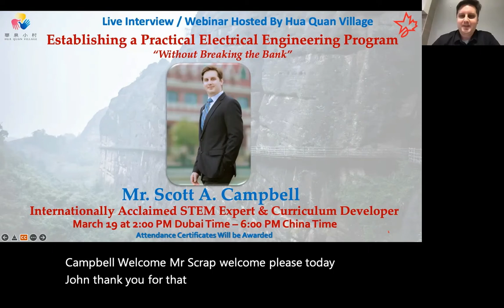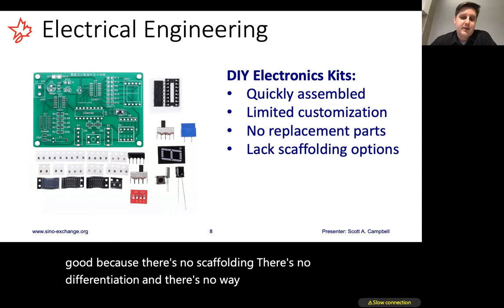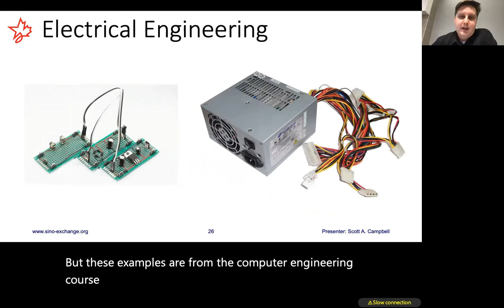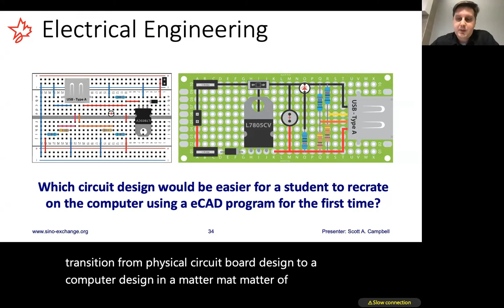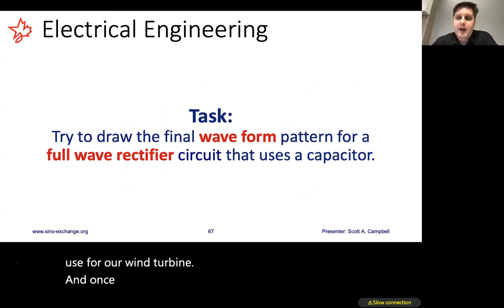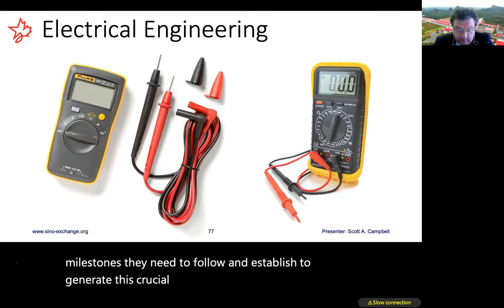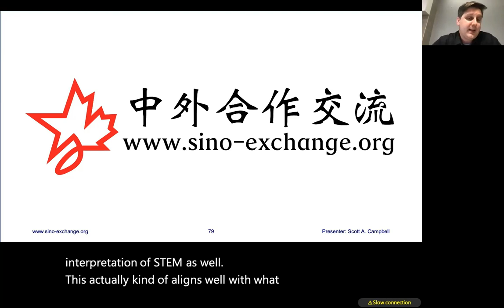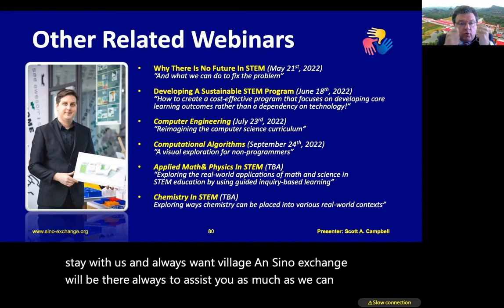Establishing a Practical Electrical Engineering Program Without Breaking the Bank!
This interactive live discussion features the internationally acclaimed educator, education leader, STEM education expert, curriculum developer, workshop leader, and expert in 21st century K-12 education, Mr. Scott A. Campbell, Founder and CEO of Sino Educational Exchange.

Webinar/Virtual PD Synopsis:

Electrical engineering is at the heart of technological innovation, as such its importance to the future of STE(A)M education cannot be understated. In this virtual conference, participants learn how to set up a versatile electronics lab without spending a small fortune. Both theoretical and practical aspects are covered including logistics, sourcing, and project design, and practical experiments are modeled virtually. Finally, and this is the best part, all participants are given access to a vast resource library to help them grow their own electronics program.

This virtual PD session follows the agenda:
- Learning electronics through various practical methods (pros/cons analysis)
- Modular circuits and applied experimentation
- Developing cross-curricular extensions
- How eCAD can be brought into the fold quickly and easily
- Lesson modeling (a brief demonstration on how to link theory and practice)
- An overview of what educators will need to get their electrical engineering program started
- An overview of what equipment educators should buy and why
- Access to hundreds of free teaching resources
- Links to trusted suppliers to help source the required parts